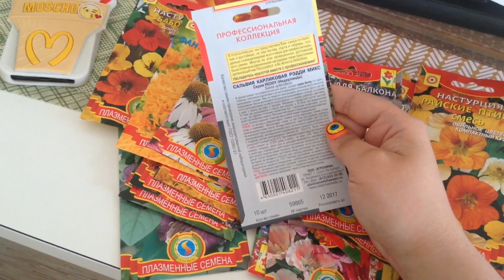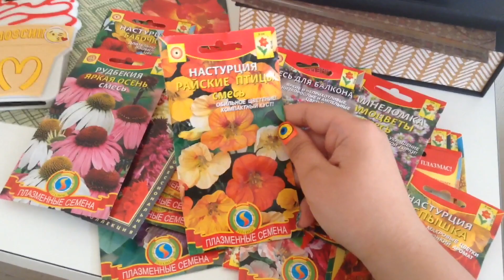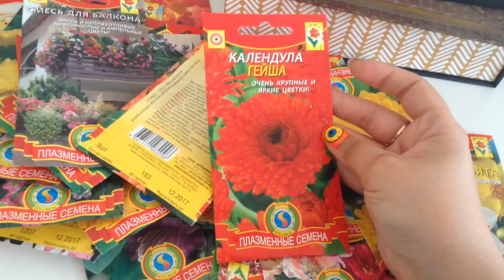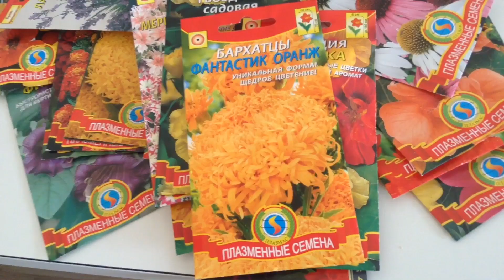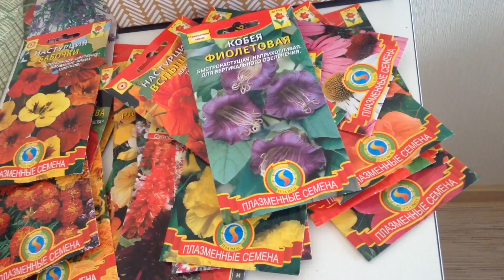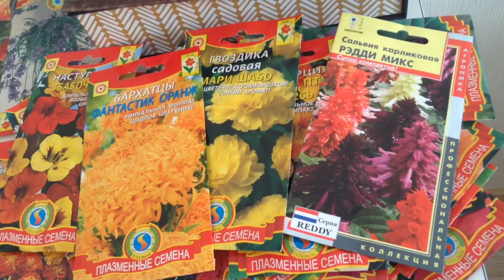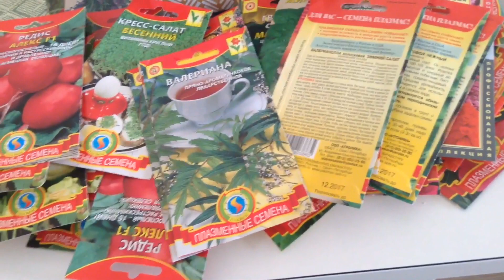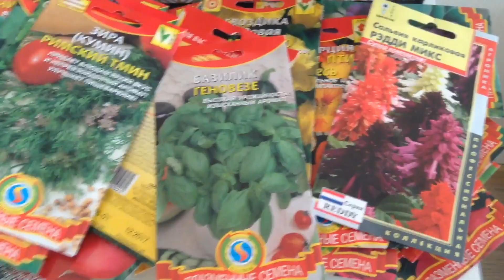КРЫША ПОЕХАЛА.ВЫРАЩИВАЮ СЕМЕНА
Привет))сегодня ездила в студию, обновили дизайн в группе и заодно программист подарил мне ЦЕЛЫЙ ПАКЕТ СЕМЯН фирмы АГРОНИКА ВЫ ПРЕДСТАВЛЯЕТЕ!!!АХАХА))))))))Я ТЕПЕРЬ БУДУ САДОВОДОМ.

Cледующее видео будет о летних обновках)
Одну из них можете посмотреть в моей инсте